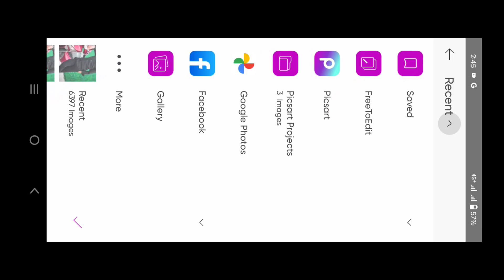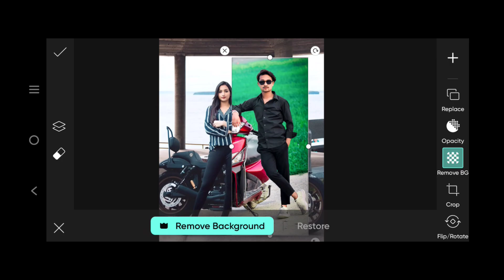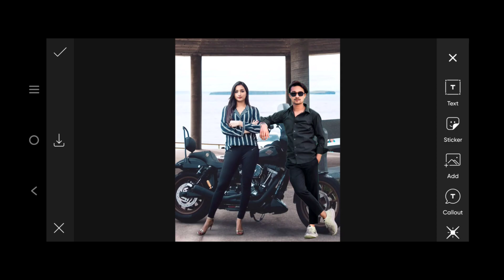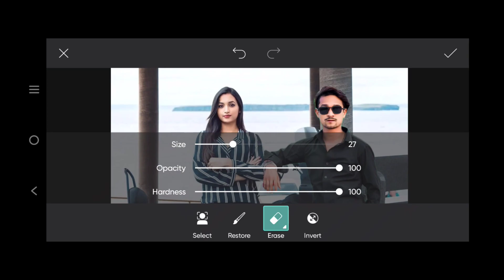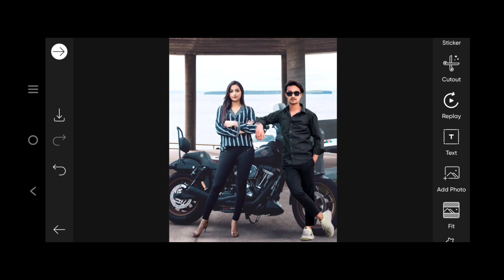PicsArt Background editing With Shrinidhi Shetty| How to change Background in PicsArt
इस वीडियो में मैं आपको किसी भी actress के साथ आप अपनी photo editing कैसे करते है
इस वीडियो में बताया हु।

Background editing
PicsArt editing